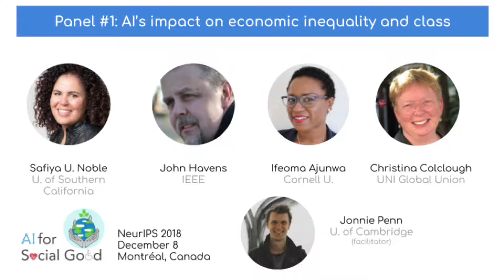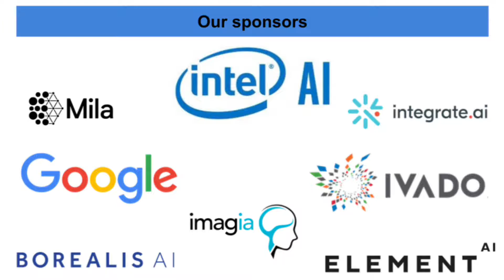AI’s impact on economic inequality and class | AI for Social Good Workshop @NeurIPS 2018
The “AI for Social Good” workshop focuses on the potential of AI to reduce human suffering and improve our democracies. This initiative is inspired by the United Nations Sustainable Development Goals (SDGs), a set of seventeen objectives that must be addressed in order to bring the world to a more equitable, prosperous, and sustainable path.

Our Participants:

Jonnie Penn is a technologist, historian of science, and bestselling author. He has been a fellow at Google, the MIT Media Lab, and the Royal Society of the Arts.

Safiya U. Noble is an Assistant Professor at the University of Southern California (USC) Annenberg School of Communication, and is the author of a best-selling book on racist and sexist algorithmic bias in commercial search engines.

John C. Havens is Executive Director of The IEEE Global Initiative on Ethics of Autonomous and Intelligent Systems which has two primary outputs – the creation and iteration of a body of work known as Ethically Aligned Design: A Vision for Prioritizing Human Well-being with Autonomous and Intelligent Systems and the identification and recommendation of ideas for Standards Projects focused on prioritizing ethical considerations in A/IS.

Dr. Ifeoma Ajunwa is an Assistant Professor at Cornell University’s Industrial and Labor Relations School (ILR), and Associated Faculty Member at Cornell Law School. She is also a Faculty Associate at the Berkman Klein Center at Harvard Law School. Dr. Ajunwa’s research interests are at the intersection of law and technology with a particular focus on organizational behavior and the ethical governance of workplace technologies.

Dr Christina Colclough is Director of platform and agency workers, digitization and trade at UNI Global Union. Representing the interests of UNIs 20 million workers worldwide, she has become one of the leading voices on the future of work, including on issues such as workers’ data rights, data ownership, Ethical AI, and how we must pool our resources to ensure a future of work that is decent for all. She is a technological optimist but with the caution that we must act now to shape the future that puts people and planet first.

Video and editing: Virgile Sylvain